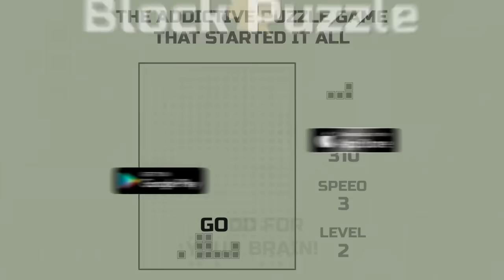Block Puzzle Tetris 16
A real classic, no time limit and totally free elimination puzzle game.